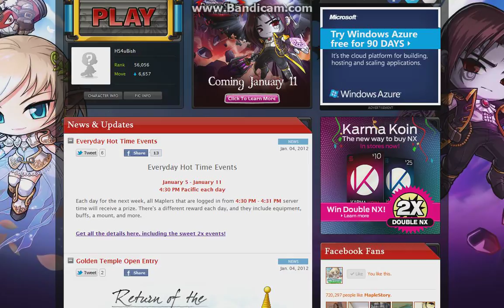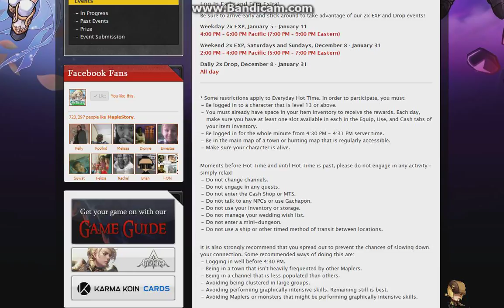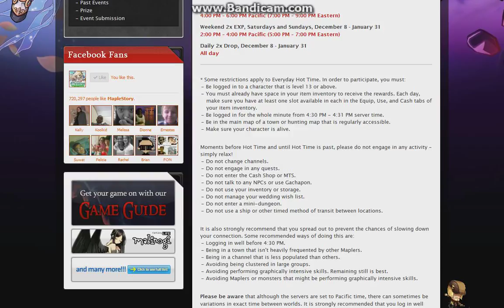x2 event from January 5-11 and hot time event (maplestory)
Some restrictions apply to Everyday Hot Time. In order to participate, you must:
Be logged in to a character that is level 13 or above.
You must already have space in your item inventory to receive the rewards. Each day, make sure you have at least one slot available in each in the Equip, Use, and Cash tabs of your item inventory.
Be logged in for the whole minute from 4:30 PM - 4:31 PM server time.
Be in the main map of a town or hunting map that is regularly accessible.
Make sure your character is alive.

Moments before Hot Time and until Hot Time is past, please do not engage in any activity -- simply relax!
Do not change channels.
Do not engage in any quests.
Do not enter the Cash Shop or MTS.
Do not talk to any NPCs or use Gachapon.
Do not use your inventory or storage.
Do not manage your wedding wish list.
Do not enter a mini-dungeon.
Do not use a ship or other timed method of transit between locations.

It is also strongly recommend that you spread out to prevent the chances of slowing down your connection. Some recommended ways of doing this are:
Logging in well before 4:30 PM.
Being in a town that isn't heavily frequented by other Maplers.
Being in a channel that is less populated than others.
Avoiding being clustered in large groups.
Avoiding performing graphically intensive skills. Remaining still is best.
Avoiding Maplers or monsters that might be performing graphically intensive skills.

Please be aware that although the servers are set to Pacific time, there can sometimes be variations in exact time between worlds. It is strongly recommended that you log in well before the event is scheduled and remain logged in even if you do not receive the gift at exactly 4:30 PM Pacific.